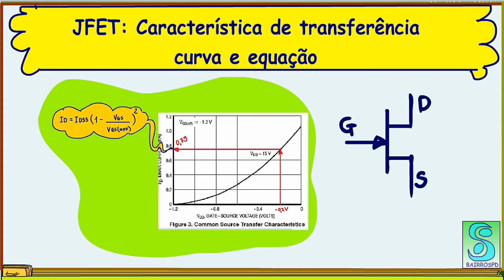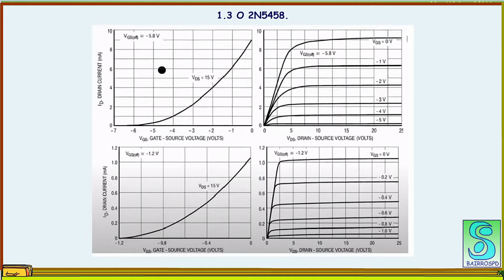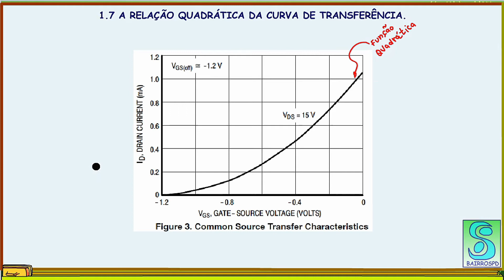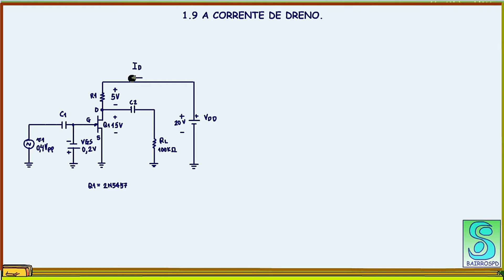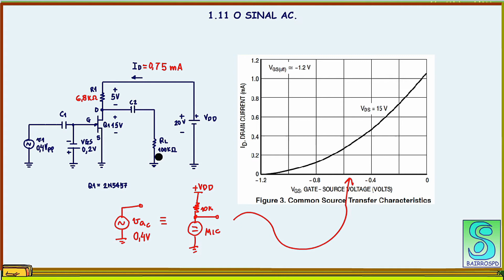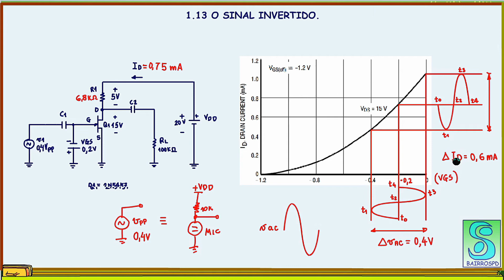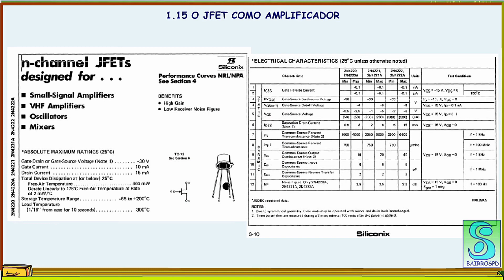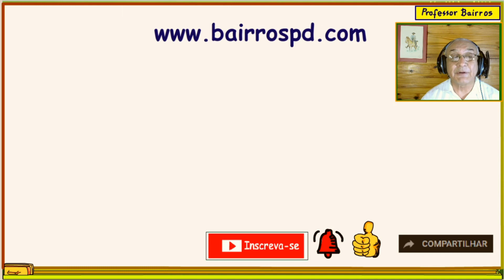JFET: Característica de transferência curva e equação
gora que você já sabe como o JFET funciona vou mostrar nesse tutorial a equação que permite calcular a corrente de saída em função da tensão de entrada e que irá ajudar na analisar circuitos com JFET.
Já vou adiantando que é muito simples analisar circuitos com JFET!
Vamos lá.

VOCÊ PRECISA DE AJUDA COM A ELETRÔNICA, PODE SER UMA DICA, COMPLETAR UM TCC, IDÉIASPARA TCC OU AULAS PARTICULARES?
CONTACTE O PROFESSOR BAIRROS VIA EMAIL DESCRITO ABAIXO PARA MARCAR UM BATE-PAPO VIRTUAL VIA ZOOM OU TEAM!